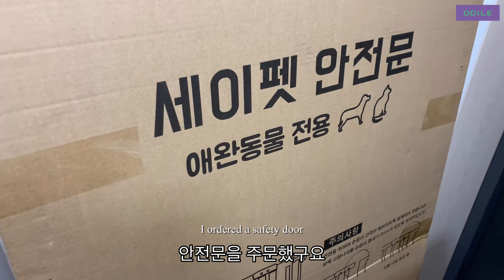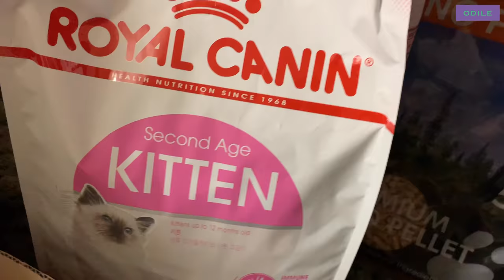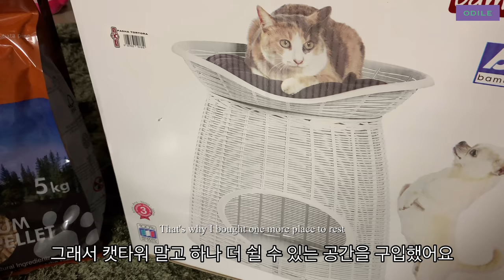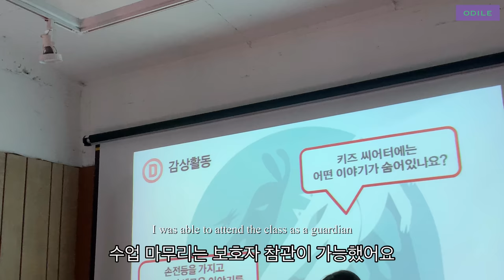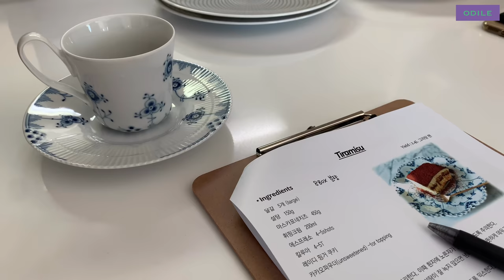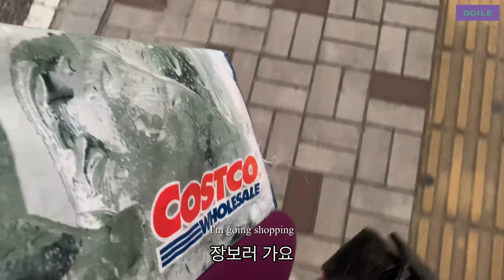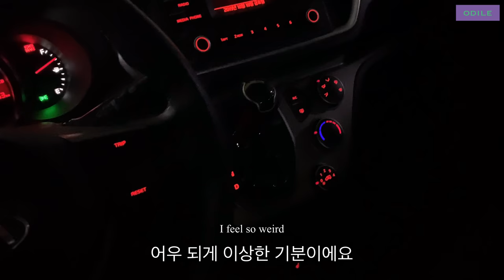(ENG) vlog “ 주부일상 • 고양이 입양 • 성묘합사 • 프렌치 요리교실 • 미술관 키즈 프로그램 • Korean Mom • Seoul Life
저희집에 식구가 하나 늘었어요 🐱
사람 가족들은 모두 싱글벙글인데,
고양이 가족은 적잖이 스트레스를 받았지만
그래도 우리는 무사히 가족이 되었습니다 ☺️

틈틈이 취미생활도 하고
루카스랑 문화생활도 하고
고양이들 눈치도 보고~
정신없이 가을이 지나가네요🍂

I've got an increase in my family. 🐱
People families are all laughing, and the cat family is under a lot of stress, but finally we're a one family🏡